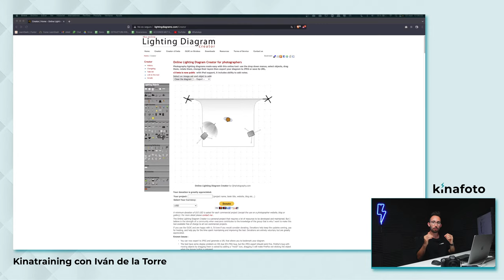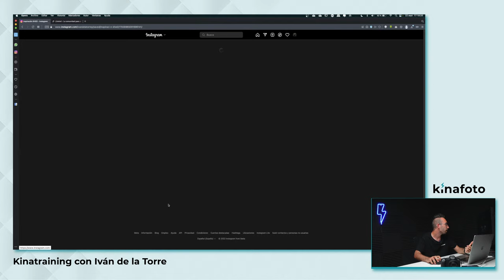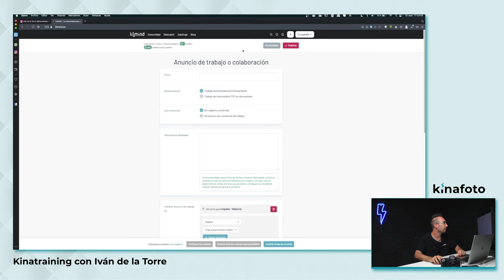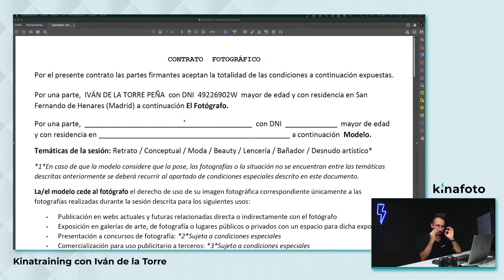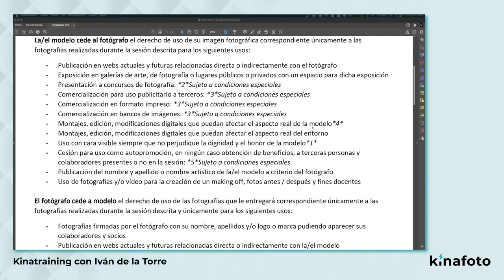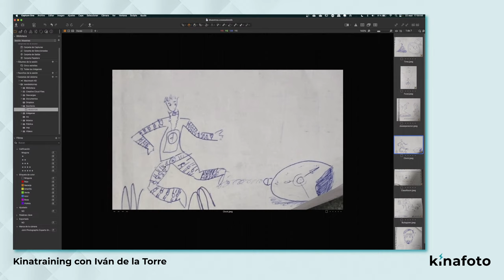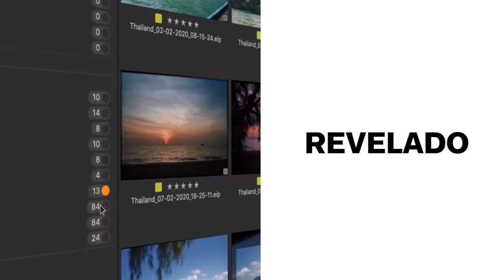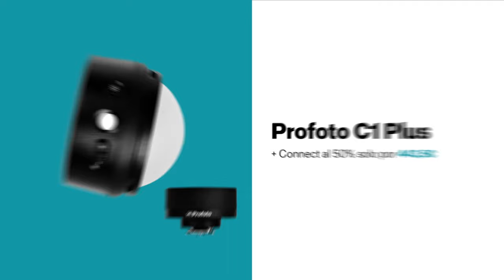Kinafoto Training | Cómo planificar tu sesión fotográfica | Iván de la Torre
Iván de la Torre nos enseñará planificar una sesión fotográfica tanto en logística como en creatividad, permitiendo así tener todo el control y no dejar lugar a los imprevistos.

No te pierdas un entrenamiento único y pon en forma tus habilidades fotográficas en el único gimnasio al que no querrás dejar de ir.

¡Nos vemos en una intensa sesión este miércoles a las 17:00!

Y recuerda que si te interesa algunas de las herramientas que se usarán, puedes hacerte con ellas en Kinafoto